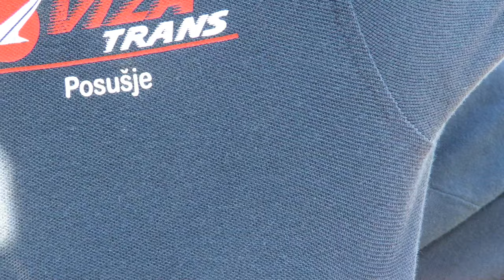MRKI od Kovača vs PERAN od Plakanovića Manjača 2023